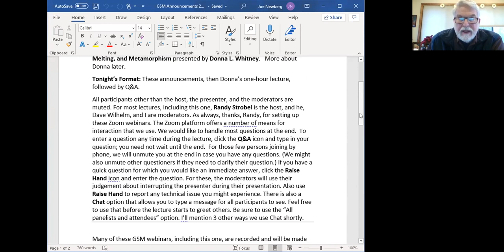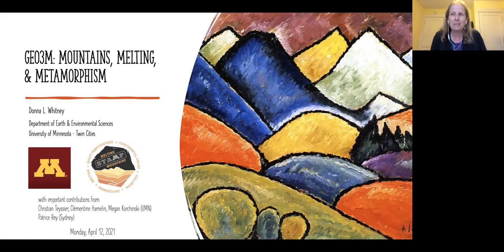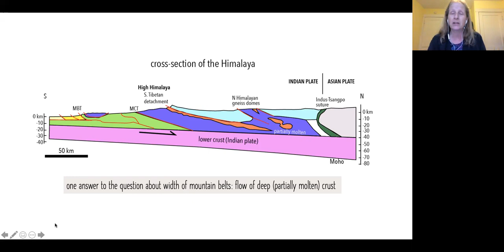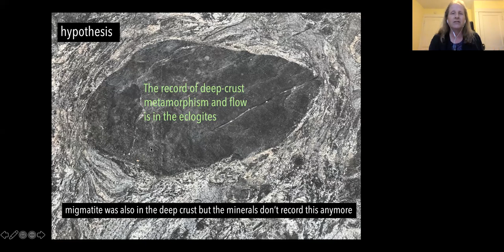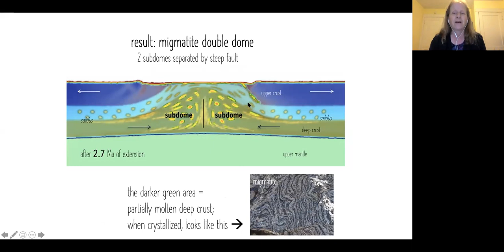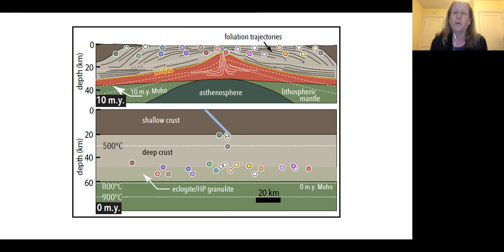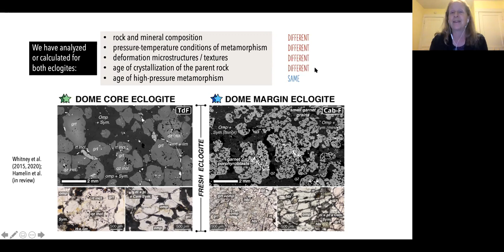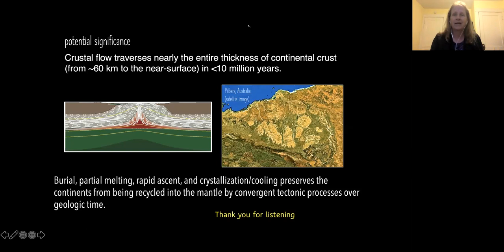Geo3M: Mountains, Melting, and Metamorphism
Timeline: Announcements/Intro at start, lecture 0:05:50, Q&A 0:44:55
Geo3M: Mountains, Melting, and Metamorphism    (click Show More for details)
Donna L Whitney, Ph.D., Professor, Earth and Environmental Sciences, Univ. of MN

Presented to GSM, April 12th, 2021

Seminar Lab Details:
Summary: When you think of mountains, you probably think of features that rise topographically high relative to nearby areas, but mountains are just the ‘tip of the iceberg’. Non-volcanic mountains form in regions of thick crust that form during plate tectonic convergence, such as continental collision. If we peer under the mountains, as we can in regions where the roots of ancient mountains have been exposed, we see vast regions of melting and metamorphism that weakened the crust. Weak crust can flow long distances, laterally and vertically, moving crust rapidly (in geologic time) from one region to another. This flow can cause large mountain ranges to collapse and the formerly-thick crust to become very thin. Crustal flow is an important process in the chemical and physical evolution of continents.
Biography: Donna Whitney is from Maine and graduated from Smith College, where she discovered metamorphic petrology. Her PhD is from the University of Washington. After four years as an assistant professor at UNC-Chapel Hill, she was hired by the University of Minnesota in 1997, where she has been ever since. She has been the Head of the School of Earth & Environmental Sciences since 2012. Active field sites (when there isn’t a pandemic) are in the western US, central Australia, New Caledonia, France, Norway, and Turkey. Her husband is also a geology professor at UMN. Their daughter, Naomi (24), is not a geologist, but is nevertheless a wonderful person.